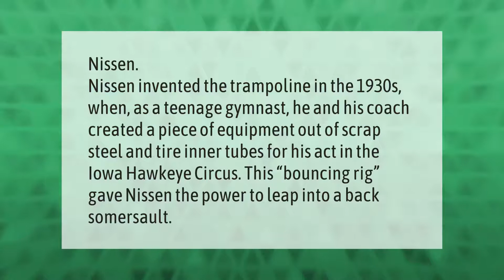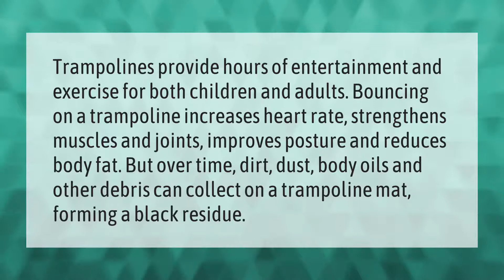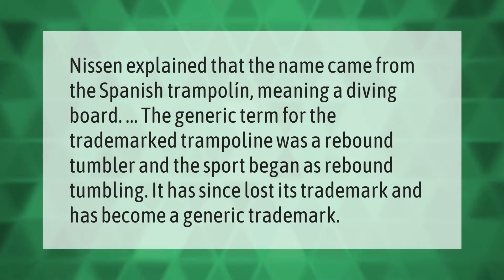Who invented the trampoline and why?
00:00 - Who invented the trampoline and why?
00:39 - Why are trampolines black?
01:13 - Why are trampolines bouncy?
01:39 - Why do they call it trampoline?

Laura S. Harris (2021, May 26.) Who invented the trampoline and why?
    AskAbout.video/articles/Who-invented-the-trampoline-and-why-248524